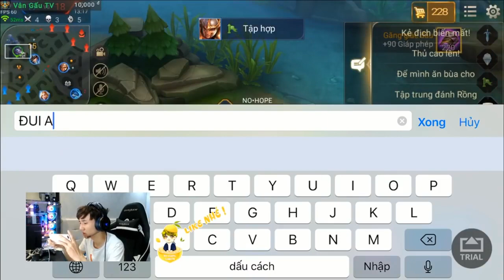Khi Nakroth trong tay Bé Chanh -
Bé chanh chơi nakroth quá đá bạo , hãy cùng nhau thưởng thức video nhé.